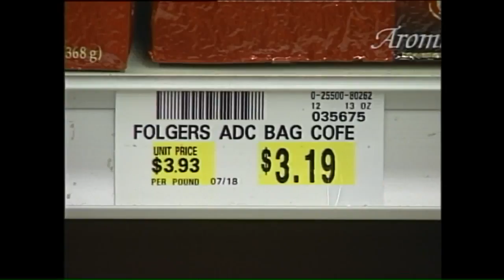Richmond Coffee Prices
July 1994: Coffee prices are on the rise around Richmond.